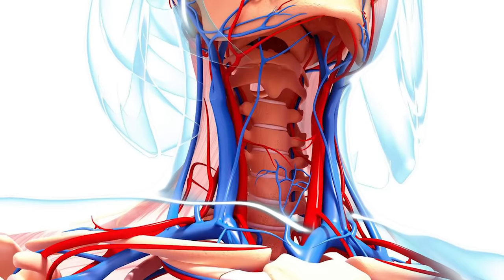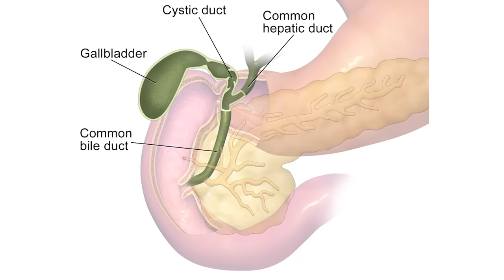ER Doctor REACTS to Craziest HELLUVA BOSS Injuries (PART 2)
Helluva Boss ER Doctor Jordan Wagner is back with ER doctor reacts to Helluva Boss injuries and medical scenes from Vivziepop and Hazbin Hotel part 2. Doctor Wagner, a real life emergency physician Helluva Boss reaction / real doctor reacts to HELLUVA BOSS funny moments, illnesses, injuries, and medicine. Doctor Jordan Wagner watches and reacts to best of helluva boss funniest moments and tells us what is accurate and what is not in these Helluva Boss clips.

Helluva Boss is an American adult animated web series created by Vivienne "VivziePop" Medrano. It revolves around the misadventures of the employees of I.M.P, an assassination company in Hell. Today Doctor Wagner, from Experts React on Gamology will be watching and reacting to Helluva Boss for the first time. With Helluva Boss Loona, Blitzo, Moxxie, Stolas, Millie, Verosika Mayday, and Octavia there is no shortage of injuries and medical satire for ER Doctor Gamology Jordan Wagner to analyze. ER doctor breaks down Helluva Boss best moments and medical scenes from Truth Seekers (Helluva Boss Season 1 Episode 6) THE CIRCUS (Helluva Boss Season 2 Episode 1), SEEING STARS (Helluva Boss Season 2 Episode 2), EXES AND OOHS (Helluva Boss Season 2 Episode 3), WESTERN ENERGY (Helluva Boss Season 2 Episode 4), UNHAPPY CAMPERS (Helluva Boss Season 2 Episode 5), and OOPS (Helluva Boss Season 2 Episode 6) in this Helluva Boss review. Do you think there will be a Helluva Boss season 3? If you want Dr. Jordan Wagner to continue making this doctor reaction series and video game reaction series on Gamology please give this video a like and leave a comment on which TV show or medical memes or just funny memes you'd like for him to review next.

Follow Blitzo (the 'o' is silent) as he attempts to run a startup killing company in a very competitive market, along with his weapons specialist Moxxie, his powerhouse Millie, and his receptionist hellhound Loona. With the help of an ancient book obtained by one of the princes of Hell, they manage to make their work possible and together they attempt to survive each other while trying to keep their business afloat.